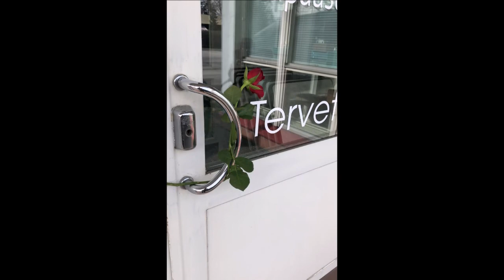Presidentin rukous - laulu Markku Tuominen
5.6.2022
Kankaanpään Vapaaseurakunta